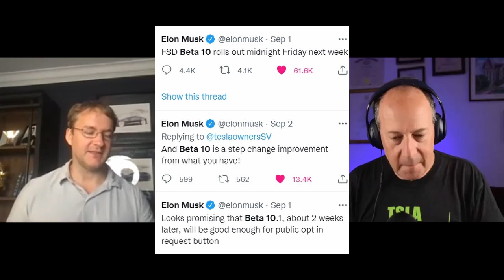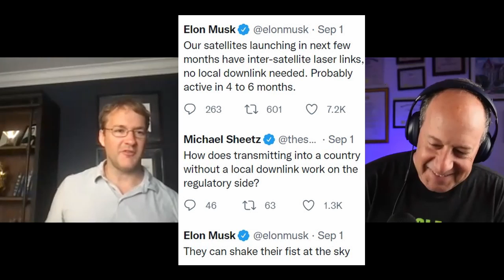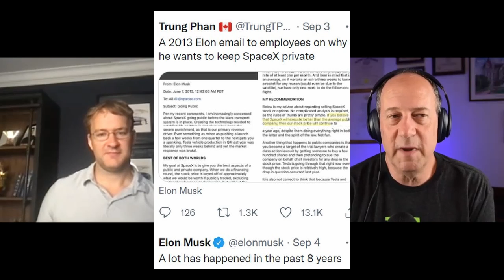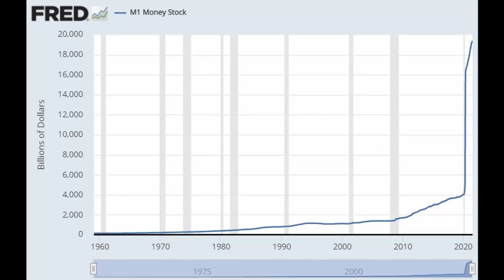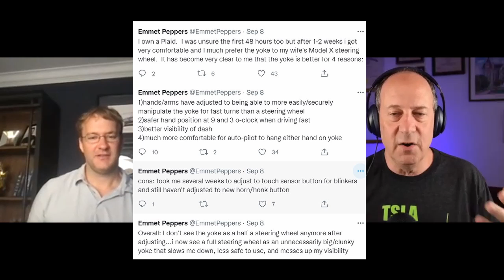Emmet Peppers - Tesla SpaceX Neuralink & More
Emmet Peppers talks with Warren about Tesla, Tesla stock (TSLA), Robotaxi, FSD, Starlink and SpaceX, Neuralink, Boring Company, Runaway Market Rally, Plaid Model S, billionaire Koguan Leo investing in Tesla, and Emmet's hedge fund, Good Soil Investment Management.

0:00 Open
1:04 TSLA
7:25 Tesla Fundamentals
18:33 Robotaxi
25:14 FSD
35:39 Starlink
47:40 SpaceX Value & Mars
58:13 Neuralink
1:02:53 Boring Company
1:11:30 Runaway Market Rally
1:22:03 Plaid
1:32:18 Koguan Leo
1:36:22 Good Soil